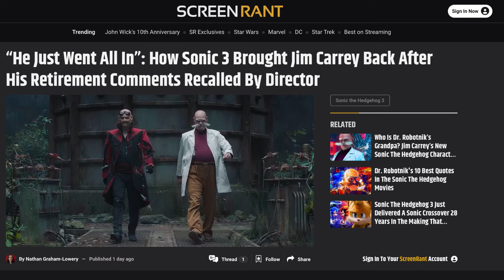Paramount Reveals Jim Carrey’s SHOCKING Involvement With Sonic Movie 3